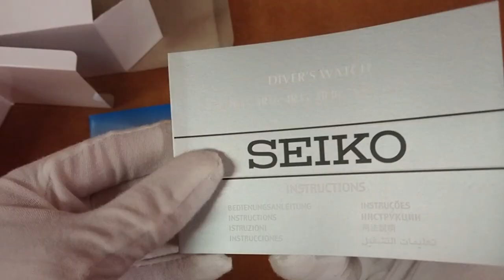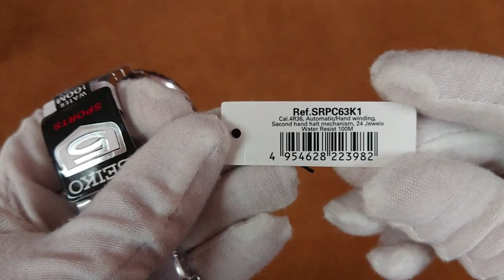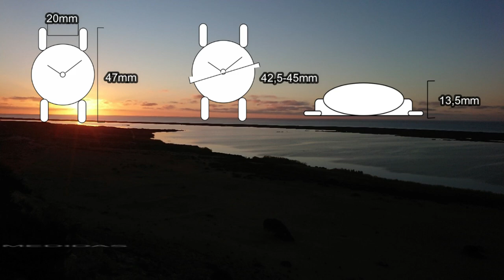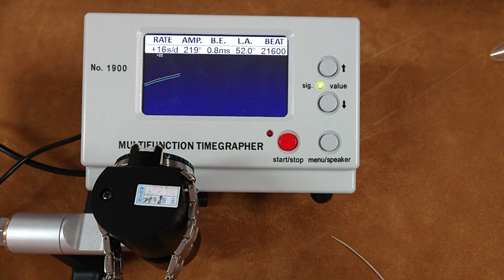Seiko 5 Sports bottle cap SRPC63K1.¿El mejor 5 Sports?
Bienvenidos al paraíso del reloj , el canal de relojes de confianza

Hoy os traigo una completa revisión de uno de mis 5 sports favoritos.

vargaswatchparadise